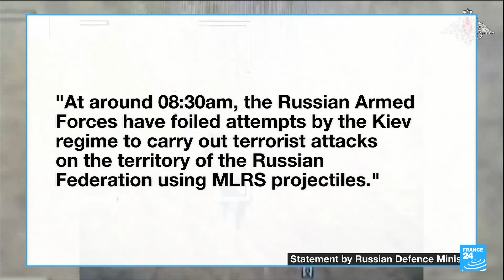Two people killed in Russia's Belgorod region by Ukrainian attacks • FRANCE 24 English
Two people were killed and several injured on Thursday in Ukrainian attacks on Russia's western Belgorod region, the region's governor Vyacheslav Gladkov said. Gladkov said that several villages in the Belgorod region bordering Ukraine had been attacked by Ukrainian armed forces.